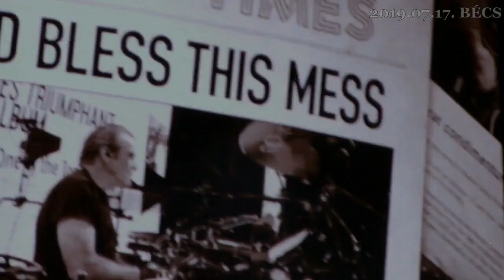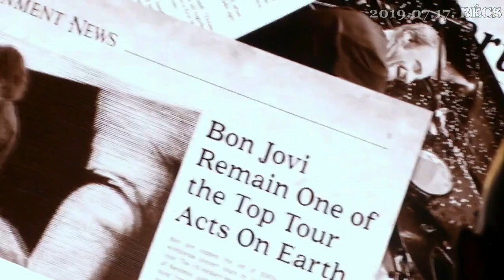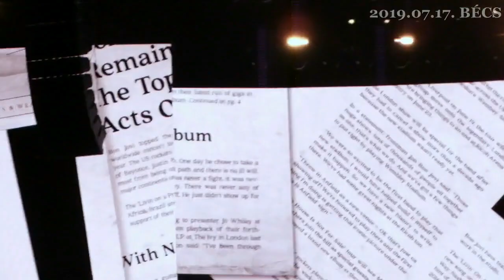BON JOVI in Vienna 2019 - Party time for 1200+ Hungarian fans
With our Tommy and Gi... Gréta :) | This House Is Not For Sale - 2019 European Tour | Bécs / Wien, July 17.
Snippets:
0:00:20 - Intro
0:01:19 - This House Is Not For Sale
0:04:33 - You Give Love A Bad Name
0:07:03 - Born To Be My Baby
0:09:13 - Whole Lot Of Leavin'
0:11:35 - Runaway
0:13:43 - Have A Nice Day
0:15:25 - Keep The Faith
0:17:39 - Amen
0:21:10 - Bed Of Roses (Gréta on stage :))
0:29:31 - It's My Life
0:32:50 - God Bless This Mess
0:34:25 - Dead Or Alive
0:35:46 - Lay Your Hands On Me (Tamás holding Jon's hand)
0:39:38 - Bad Medicine
0:40:59 - These Days
0:42:50 - Livin' On A Prayer